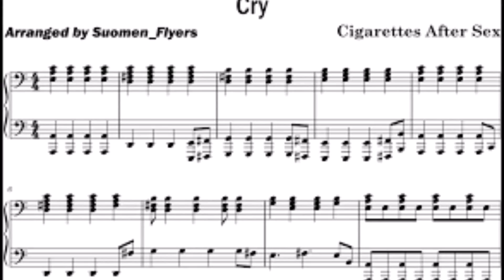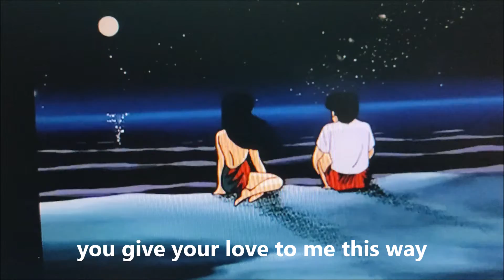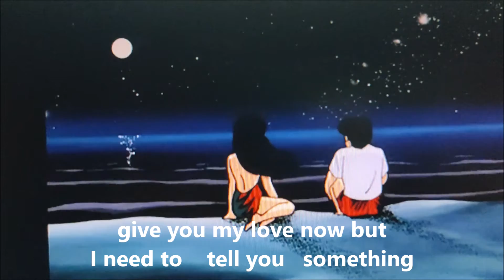CRY - Cigarettes After Sex (Cover by Dimis A. T.)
Δείτε όλα τα βίντεο εδώ: See all my music videos

Τα δικαιώματα του τραγουδιού, αλλά και των εικόνων που συνοδεύουν το βίντεο, ανήκουν στους νόμιμους δημιουργούς τους.  Δεν προβλέπεται παραβίαση πνευματικής ιδιοκτησίας.  O σκοπός αυτής της μεταφόρτωσης είναι η απόλαυση των θεατών και όχι η χρηματική απολαβή.

Cigarettes After Sex is an American dream pop band formed in El Paso, Texas, in 2008 by Greg Gonzalez. The band is known for their ethereal, limerent and often dream-like musical style, lyrics often based on the themes of romance and love, as well as Gonzalez's voice, which has been described as "androgynous".  While marketed as an ambient pop band, Cigarettes After Sex are also considered to be shoegaze, slowcore and indie rock.

The band's debut extended play (EP), I., was released in 2012, with the song "Nothing's Gonna Hurt You Baby" eventually becoming a sleeper hit through commercial licensing.
After the release of the standalone single "Affection" in 2015, the band released their self-titled debut studio album in June 2017 to positive reviews. The band's second studio album, Cry, was released on October 25, 2019.